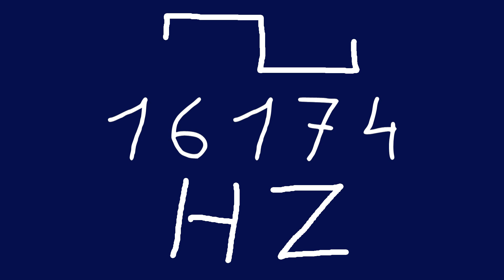16174 hz square